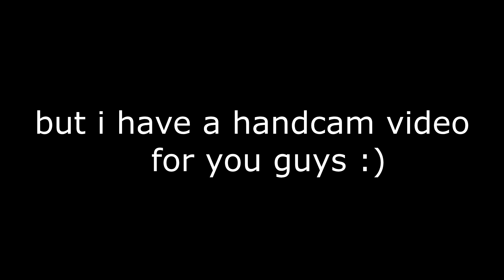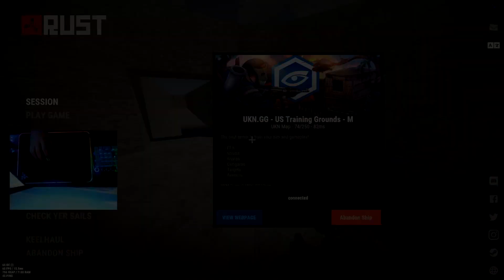(1400 DPI) 5000+ HOUR HANDCAM RUST 2021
Hi my name is Mitch, Hope you enjoyed the video!
Hope you guys like my progress of 5k hours on Rust! :)